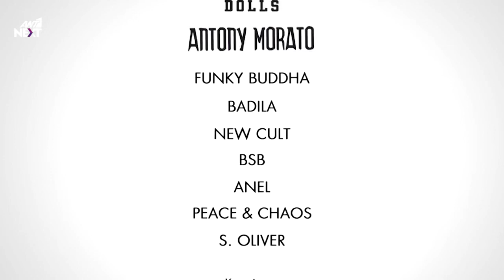Ταμάμ (3ος Κύκλος) - Επεισόδιο 13 | Tamam (Season 3) - Epeisodio 13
Στο "ΤΑΜΑΜ", ο 50χρονος Μετίν, Τούρκος κουρέας που ζει και εργάζεται μόνιμα στην Αθήνα με τα δυο του παιδιά (τον 17χρονο Τζεμ και την 15χρονη Ντιλέκ), ερωτεύεται την 45χρονη Μυρτώ, ολιστική - εναλλακτική ψυχοθεραπεύτρια που επίσης ζει και εργάζεται στην Αθήνα με τα δυο της παιδιά (την 16χρονη Ελλη και τον 13χρονο Νίκο).  Ο έρωτας είναι κεραυνοβόλος κι έτσι το ζευγάρι αποφασίζει να ζήσουν όλοι μαζί σαν οικογένεια. Και οι δυο τους πιστεύουν ότι αυτά που κρατούν μακριά τους ανθρώπους, δηλαδή οι διαφορές στην καταγωγή, την θρησκεία και την κουλτούρα, είναι αυτά ακριβώς που μπορεί και να τους ενώσουν σε μια δυνατή και εναλλακτική οικογένεια.